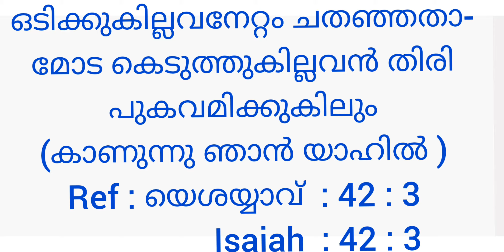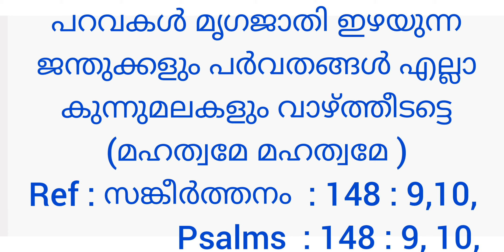Part 12 Bible Song Reference for Youth Meeting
This Bible Song Reference  Vedio Contains following songs :-

1. കുരുകിൽ തനിക്കൊരു വീടും മീവൽ
1. Kurikil thanikkoru veedum meeval

2. ഒടിക്കുകില്ലവനേറ്റം ചതഞ്ഞതാം ഓട
2. Odikkukillavanetam chathanjatham oda

3. താഴ്ചയിൽ നമ്മെ ഓർത്ത ജീവ നാഥനെ   3. Thazhchayil namme ortha jeevanathane

4. തീക്കൽ മഴഹിമമാഴി കൊടുങ്കാറ്റിവ
4. Theekkal mazha himamazhi kodunkattiva

5. പീഡിതാനൊരഭയ സ്ഥാനം
5. Peedithanorabhaya sthanam

6. പൂർണ്ണ ഹൃദയത്തോടെ ഞാൻ സ്തുതിക്കും
6. Poornna hrudayathode njan sthuthikkum

7. പറവകൾ മൃഗജാതി ഇഴയുന്ന ജന്തുക്കളും    7. Paravakal mrugajathi izhayunna janthukkalum